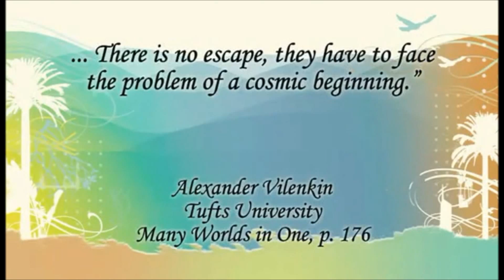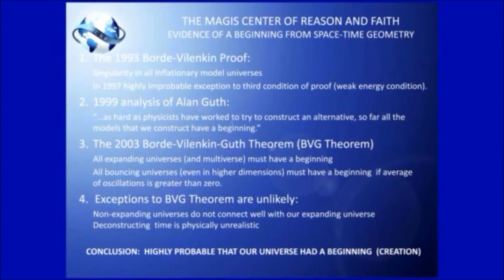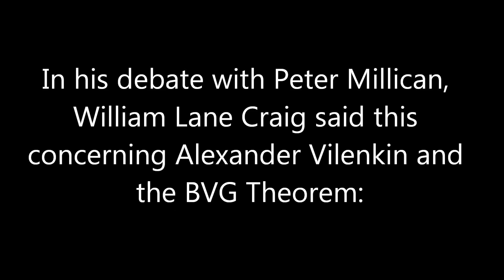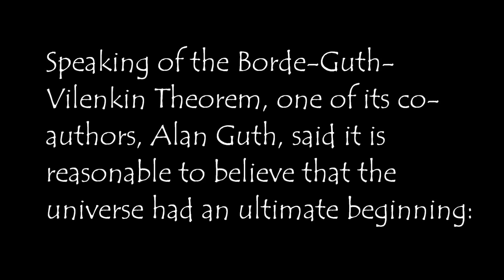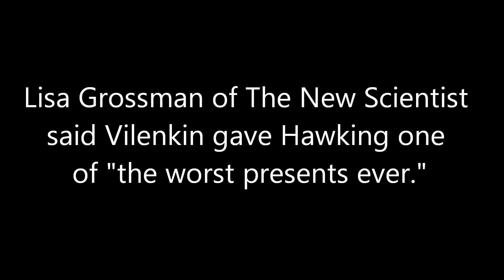PhD Physicists Prove Our Universe's Beginning: BVG Theorem (by Intelligent Faith 315)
"It is said that an argument is what convinces reasonable men and a proof is what it takes to convince even an unreasonable man. With the proof now in place, cosmologists can no longer hide behind the possibility of a past-eternal universe. There is no escape: they have to face the problem of a cosmic beginning."

- Alexander Vilenkin, PhD Physicist & Cosmologist

Alexander Vilenkin is a Professor of Physics and Director of the Institute of Cosmology at Tufts University. A theoretical physicist who has been working in the field of cosmology for 25 years, Vilenkin has written over 150 papers professional papers.
His work has been featured in numerous newspaper and magazine articles in the United States, Europe,Russia, and Japan, and in many popular books.

The most significant contribution that Professor Vilenkin has made is the Borde-Guth-Vilenkin Theorem, also known at the BVG Theorem, in 2003.  This mathematical theory states that any Universe that has been, on average, expanding throughout it's history, must have had a point of beginning in the finite past.  What makes this BVG Theorem so interesting is that it holds REGARDLESS OF ANY PHYSICAL DESCRIPTION OF THE EARLY UNIVERSE.  This includes even the dubious "Multiverse Theory" that is popular today.  In specific reference to wild, outlandish, and extravagant attempts to avoid a finite universe, Professor Vilenkin stated this powerful quote:

"It is said that an argument is what convinces reasonable men
and a proof is what it takes to convince even an unreasonable man.
With the proof now in place, cosmologists can no longer hide
behind the possibility of a past-eternal universe. There is no escape:
they have to face the problem of a cosmic beginning."

This mathematical demonstration of our cosmic beginnings, is tremendously troubling to our atheists and naturalist friends - and for good reason.  The logic is obvious:

1. If our Universe began to exist, it must have a Transcendent Cause.
2. Our Universe began to exist.
3. Therefore, our Universe has a Transcendent Cause.

Of course, this Transcendent Cause would therefore be immaterial (having created the material universe), unimaginably powerful (having created all the energy of the universe), a metaphysically Necessary Being (since it is the source of all dependent reality), and would also be a Personal Being (having exercised a free choice to create).

This is some of what the Christian means when we speak of the Being of GOD.